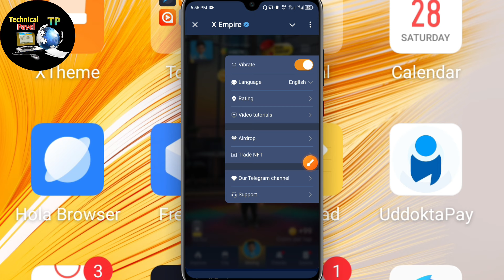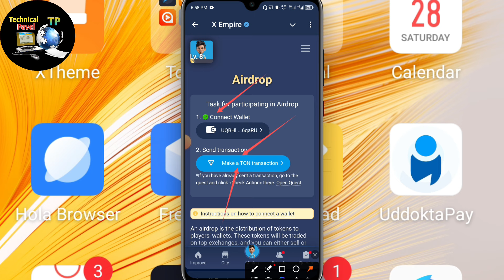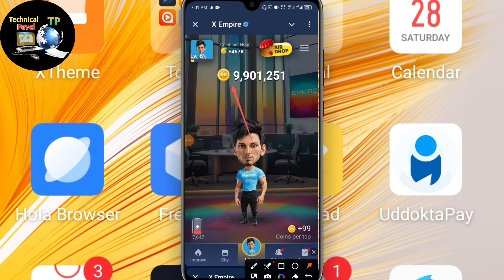X Empire Ton Transaction না করল টাকা দিবে কি? X Empire Payment Update।X Empire Make Ton transaction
X Empire Ton Transaction না করলে টাকা কি দিবে? X Empire Payment Update।X Empire Make Ton transaction

x empire listing 30 september
x empire bangla tutorial
X empire listing date Bangla
x empire wallet connect tonkeeper
x empire connect Binance
X Empire 30th September Mining END
x empire wallet connect
x empire wallet connect korbo kivabe
x empire walletconnect bangla
x empire wallet connect problem
connect ton wallet xempire
how to connect x empire wallet
কিসের উপর x empire পেমেন্ট দিবে
Tonkeeper
Tonkeeper Wallet
Tonkeeper Wallet কিভাবে খুলবো
Tonkeeper Wallet কিভাবে টাকা তুলব
Tonkeeper To Binance Transfer
Tonkeeper Account Create
Tonkeeper Wallet account create,
Tonkeeper থেকে বিকাশ
Tonkeeper To Tonkeeper withdraw
Tonkeeper Wallet withdraw
Tonkeeper To Tonkeeper transfer
Tonkeeper kivabe khulbo
Tonkeeper Wallet x empire